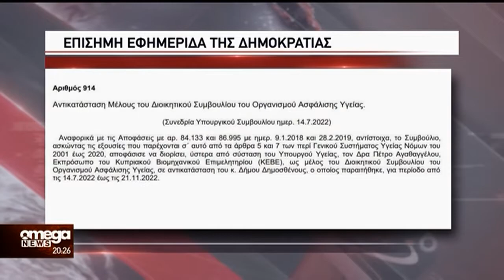Επιμένει ο Αντωνίου στα της παραίτησής του